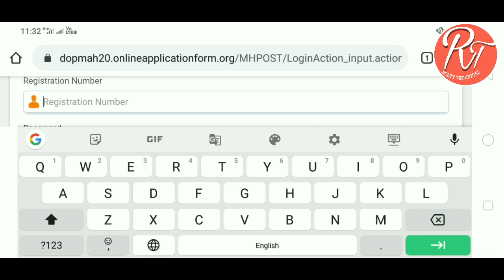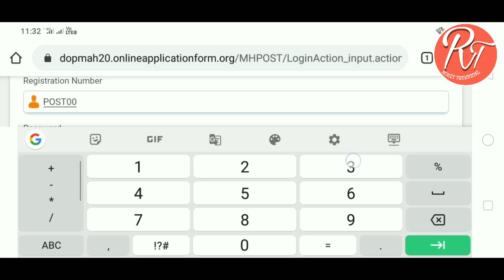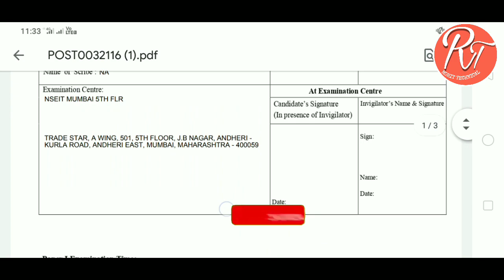Maharashtra Post office Download Admit Card online mobile | How To Download Admit Card online..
Maharashtra Post office Admit Card -